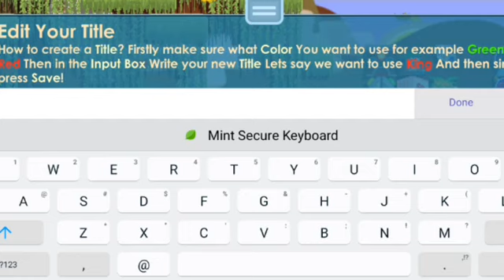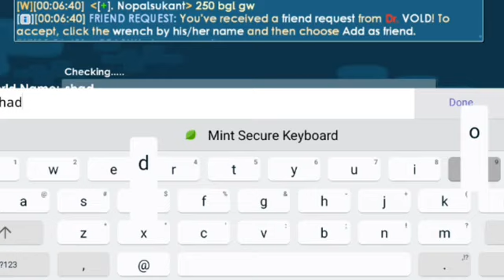Free 200 BGL🔥Growtopia Private Server 2022 Terbaru GT6H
🚀ᴏᴋᴇ ɢᴜyꜱ,ʙᴜᴀᴛ yᴀɴɢ ᴍᴀᴜ ᴍᴀɪɴ ɢᴛᴩꜱɴyᴀ ʙɪꜱᴀ ᴅᴏᴡɴʟᴏᴀᴅ ᴠɪʀᴛᴜᴀʟ ʜᴏꜱᴛ ᴅɪꜱɪɴɪ

💠ᴅᴏᴡɴʟᴏᴀᴅ ʜᴏꜱᴛɴyᴀ ᴅɪ ᴩɪɴ ᴋᴏᴍᴇɴᴛᴀʀ!

ɴᴏᴛᴇ : ᴄʜᴀᴛ ᴀᴅᴍɪɴyᴀ!

🖥️ᴍᴀᴜ ʙᴜᴀᴛ ɢᴛᴩꜱ/ʙᴇʟɪ? ᴄʜᴀᴛ ᴅɪꜱɪɴɪ!

📢ᴊᴜᴀʟ ʙᴇʟɪ ᴅɪᴀᴍᴏɴᴅ ʟᴏᴄᴋ/ᴀᴋᴜɴ ɢᴀᴍᴇ?

🌟ʙᴜy ᴠᴩꜱ ᴄʜᴇᴀᴩ ᴅɪꜱɪɴɪ!

growtopia private server 2022 ekonomi rgt,
growtopia private server 2022 new gate 250 bgl,
cara mengatasi tidak bisa masuk private server growtopia 2022,
growtopia private server 2022 can find,

cara beli barang di growtopia private server 2022,